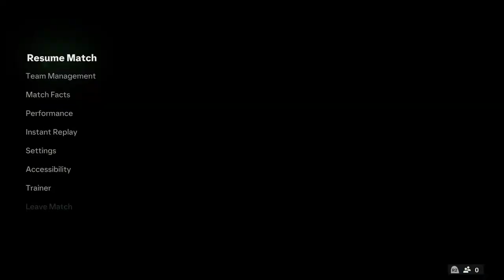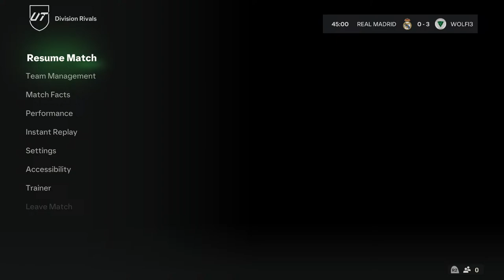EAFC24 Live Gameplay: Dive into the Action!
Welcome to our electrifying live gameplay session of EAFC24! Join us as we delve into the heart-pounding action of one of the most anticipated gaming events of the year. EAFC24 brings together the finest virtual athletes in a showdown that promises excitement, skill, and adrenaline-pumping moments.

In this live stream, we'll be immersing ourselves in the immersive world of EAFC24, where every pass, tackle, and goal counts. Witness as we navigate through intense matches, showcasing our tactical prowess and lightning-fast reflexes. Whether it's executing precise plays or pulling off jaw-dropping goals, expect nothing short of gaming excellence.

Join the community as we engage in lively discussions, share strategies, and cheer for our favorite teams. From the roaring crowds to the intense rivalries, EAFC24 captures the essence of competitive gaming at its finest.

So, grab your controller, settle in, and prepare to be dazzled by the skillful gameplay, unexpected twists, and nail-biting finishes. Don't miss out on this epic journey through EAFC24 – where every moment is a highlight reel waiting to happen!